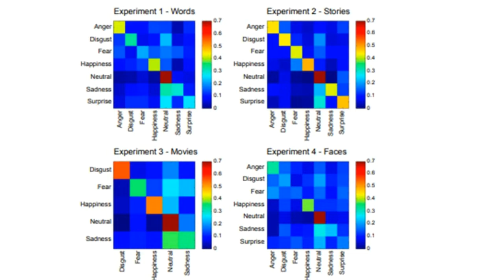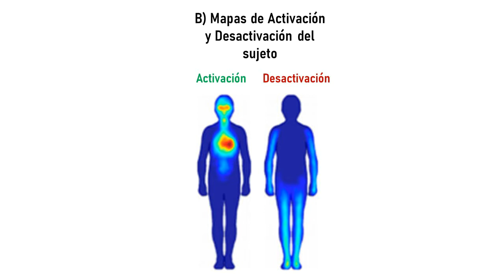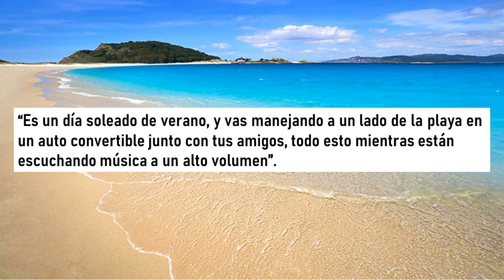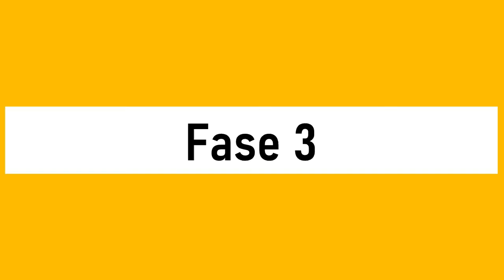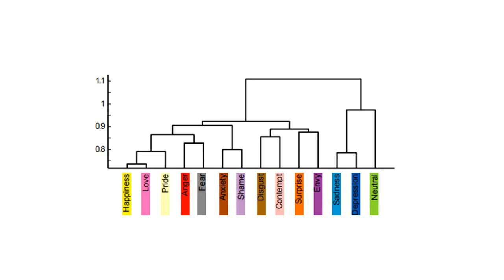¿Cómo se Localizan las Emociones en el Cuerpo? El Mapa de las Emociones Humanas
Ya puedes unirte a Psicología y Neurociencia como miembro y disfrutar de todos los beneficios del canal:
- Créditos al final del video
- Videos exclusivos para miembros
- Artículos científicos
- Transmisiones en vivo con límite de personas

✔️Ya puedes escuchar el Podcast de Psicología y Neurociencia en Spotify